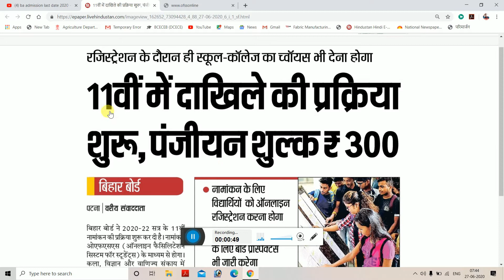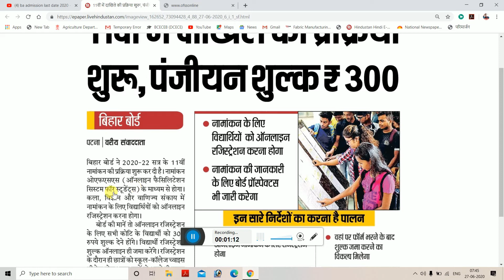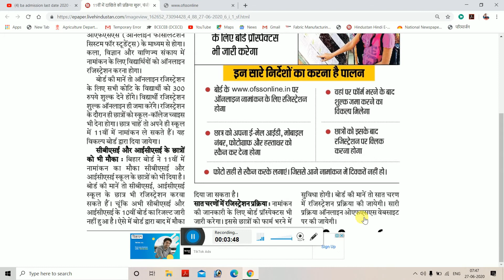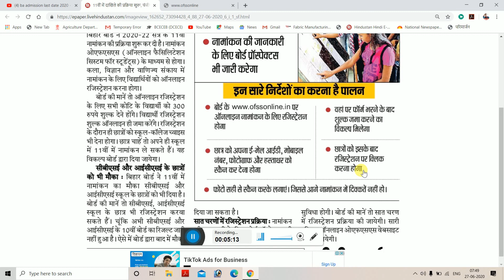11वीं में दाखिले की प्रक्रिया शुरू | 11th admission 2020-2022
11th me admission ke liye online registration kaise kare

bihar inter admission online kab se hoga bihar inter admission 2020